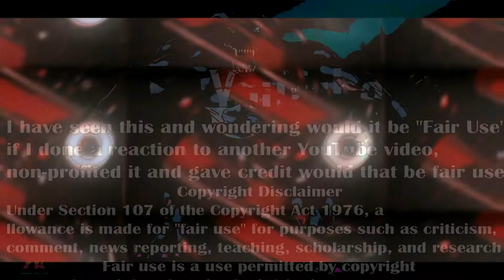GLITCH DON DE VÉHICULE EN 1.45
✌️ HEY YO LES AMIS C'EST ZAIKO ! 😘

Video: NEW METHODE POUR CE FAIRE DE L'ARGENT EN ILLIMITER  AVEC UN DON DE VEHICULE PAR UN AMI SUR  GTA ONLINE EN 1.45
😍L’équipe aller vous abo  !

😍Si cela te plait n'hésite pas a :
😍 Tu as aimé ? Alors➜ Lâche 1 Like 😍

● ● ●  RESTE CONNECTE ! ● ● ●
▷MON SKYPE : gilameofficiel1
▷PSN GILAMEOFFICIEL

Rageux : ... PASSE TA ROUTE ...